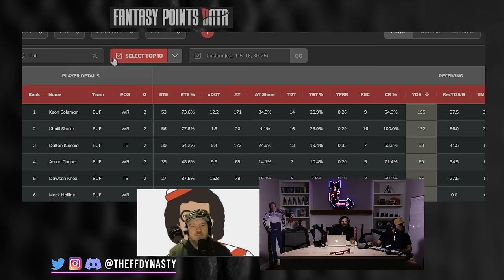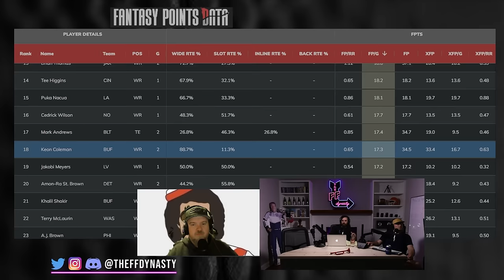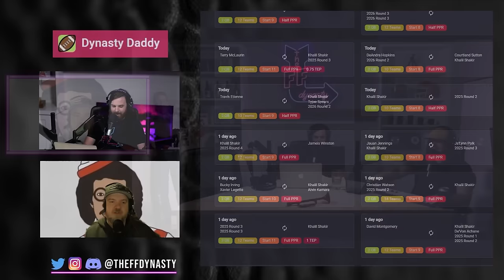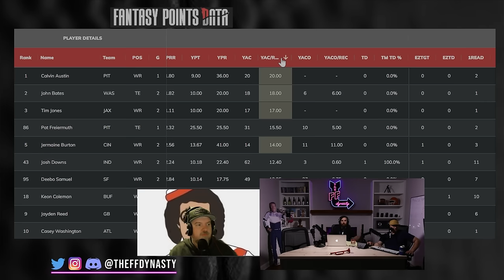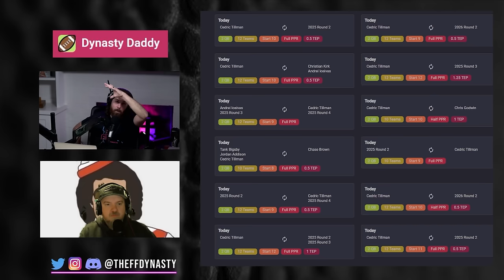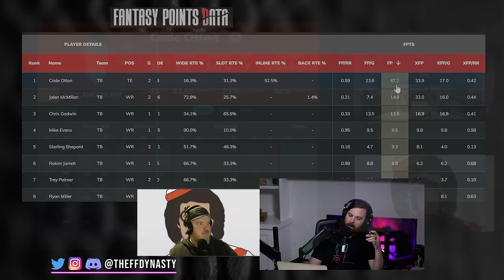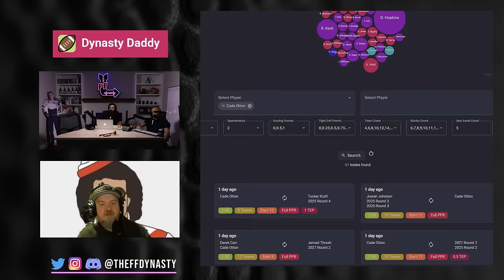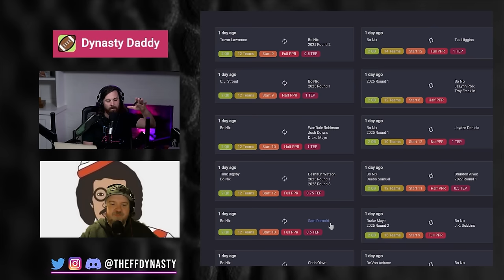7 Moves To Make Right Now! Skyrocketing Dynasty Values - Dynasty Fantasy Football Tillman/Coleman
Casey + Big D run through some recent shakeups in the Bills, Browns, and Buccaneer’s offenses to bring you our top moves to make before it’s too late!  We touch on Keon Coleman, Cedric Tillman, Cade Otton and much more.

-Rankings
-ADP
-Full Discord

0:00 - Intro
1:04 - Keon Coleman
9:40 - Khalil Shakir
13:20 - Cedric Tillman
23:10 - Cade Otton
27:31 - Jalen McMillan
29:06 - Bo Nix
34:07 - Cheap Dynasty Buy Trade Targets
Jakobi Meyers/Juwan Jennings/Jalen Coker/Kayshon Boutte/Parker Washington